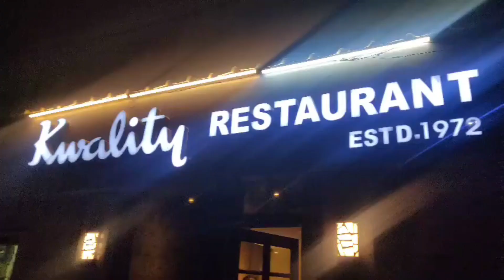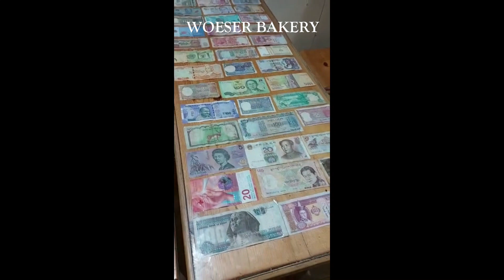HIMACHAL FOOD VLOG | EXPLORING FOOD | BUDGET FRIENDLY PLACES | DHARAMSHALA | KHAJJIAR | DALHOUSIE!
So recently I went to Himachal and I explored loads and variety of amazing food. Himachal has a unique essence in all terms. Whether it's food or the beauty, it's another level legend.

In this video we share teenie tiny details of the food places and outlets that we explored during our trip to Himachal so that whosoever watches the video and travel to these amazing places wouldn't miss out any of the delicious food there and also do not have to put much effort on finding places. You can directly go to these places and enjoy the delicious food.

The one thing without which the travel is really incomplete is if you do not try the authentic cuisine of that place. So if you visit a certain state, specially in India you need to try the local food of that place.

Himachal is known for it's unqiue Tibetan Cuisine. So wherever you go, you are to find Thukpas, MOMOS, Dumplings, Noodles etc. And the taste varies from place to place. So finding some good local food is also important as forms a significant part of your journey.

In this we share our food experience of 3 places, DHARAMSHALA, DALHOUSIE AND KHAJJIAR. All of the places are beautiful and on the same hand serves amazing food. So if you visit these places, do not forget to try on and visit these places. The places that we have shared are budget friendly and have a good taste. So you can rely on us and explore good food.

Happy Traveling!
Happy Eating!

Checkout our other recipes and videos!